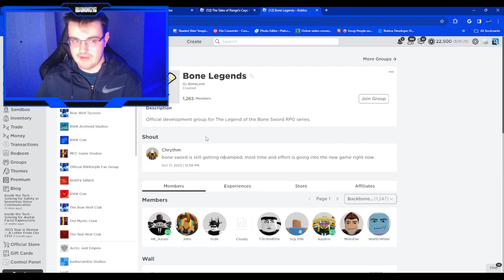Every Roblox RPG Era Explained... (Roblox) (BWKing16)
They say, not put labels on anything, but that's what we'll do today. In this video, I'll going over the evolutions of RPGs. I usually separate these into eras... The OG Era, The Influential Era, The Modern Era, and The Present Era. These are just my opinions, everyone has their own outlook on everything, especially on Roblox.